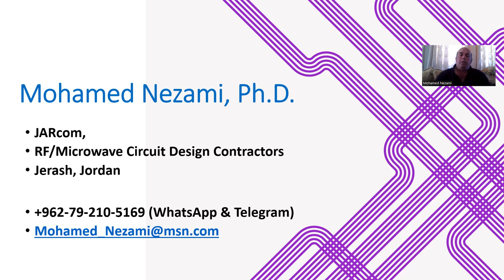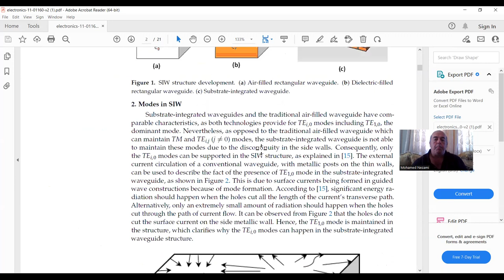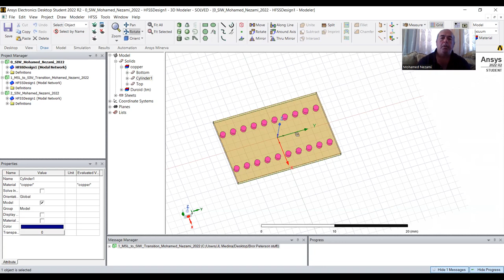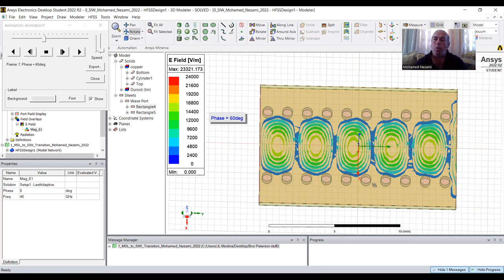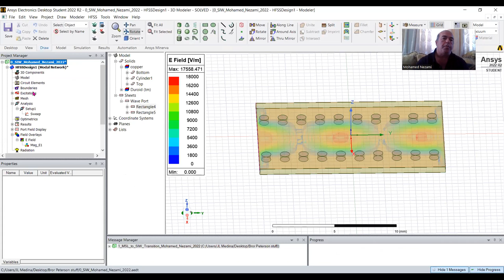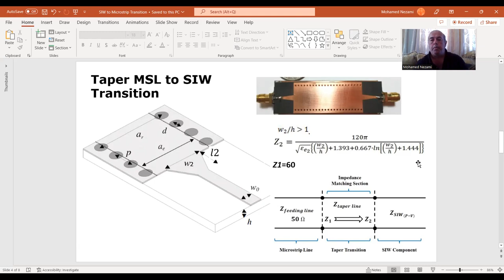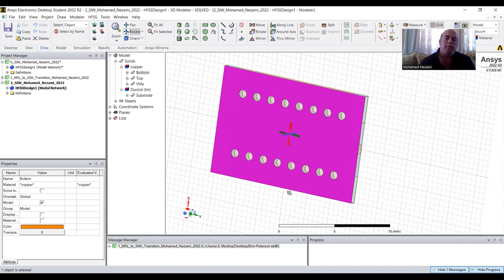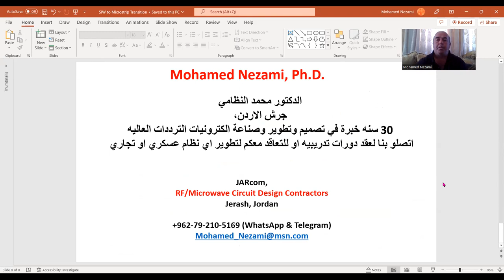Substrate-integrated waveguide (SIW) Devices Design and Modeling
Design and Modeling of Wave Guide to Micro Strip Line transitions.

Design and Modeling of Surface Integrated Wave Guide (SIW) to Micro Strip Line Transitions.

Design and Modeling of Radial Combiner and Splitter.

Design and Modeling of Surface Integrated Wave Guide (SIW) Filters.

Design and Modeling of Orthomode Transducers (OMT).

Design and Modeling of Comb Line Cavity Filters.

Design and Modeling of Suspended Strip Line Filters.

Design and Modeling of Waveguide Cavity Filters.

Design and Modeling of GPS Dual Band Circular Polarized Antenna.